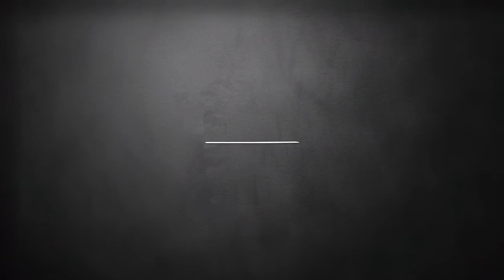TRANSFORM WITH ME: Episode 2; Motivation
Tips for sustaining your motivation to stay on track your exercise program. Set new goals, be committed and keep things fresh. Step outside of your comfort zone. Judy Wright-Morris of JWMfitness.com and Shannon Lewallen of Sport Research take their training to Santa Monica High School. Shannon puts Judy through her paces using high intensity training for fast results. Judy has only 1 week left to achieve her short term goal that was discussed in Episode 1: Goal setting.